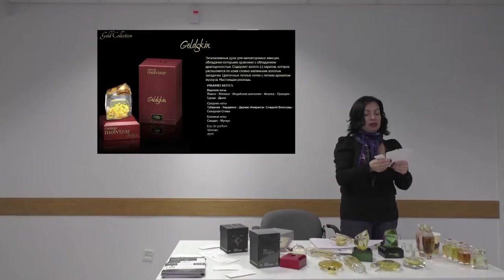Ramon Molvizar GoldSkin